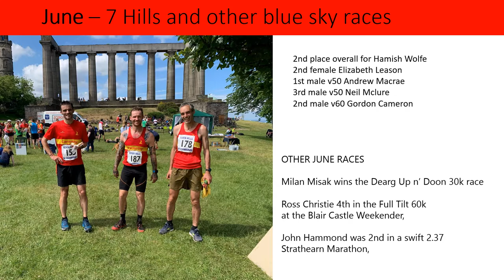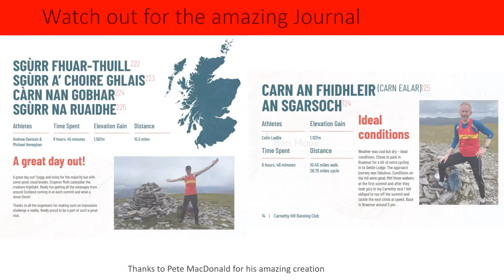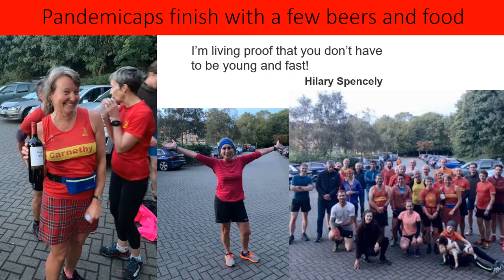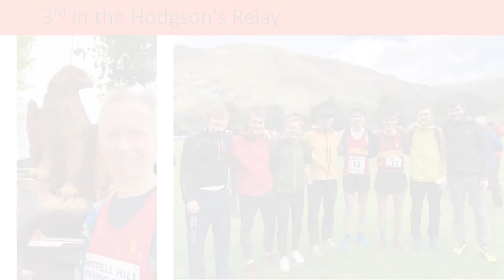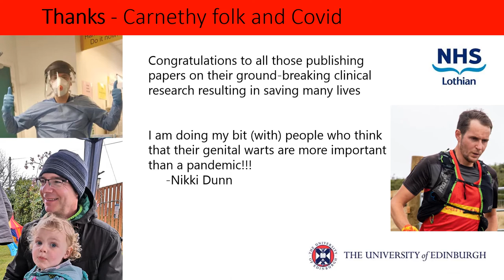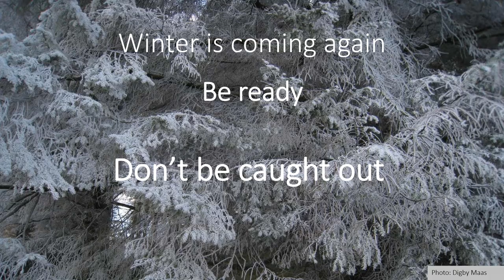Carnethy 2021 Year In Review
President's summary from the Carnethy AGM.
Nov 2021
Made by Mark Hartree
Photo credits roughly as shown